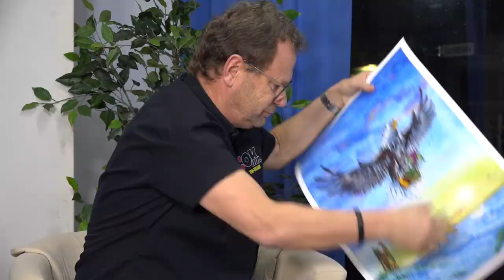Hermann! ... zu Gast: Pit Schäfer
Hans-Peter "Pit" Schäfer, Kinderbuch-Autor, im Gespräch mit OK-Moderator Hermann-Josef Haller. 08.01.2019

Pit Schäfer: "Die unglaubliche Reise von Paulinchen Geranie"
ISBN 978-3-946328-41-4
Eifelbildverlag Daun